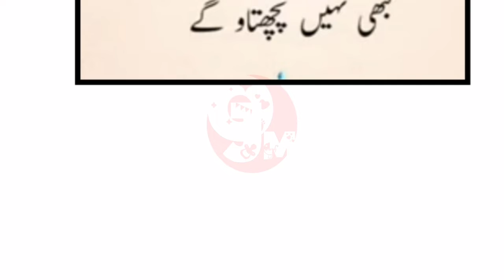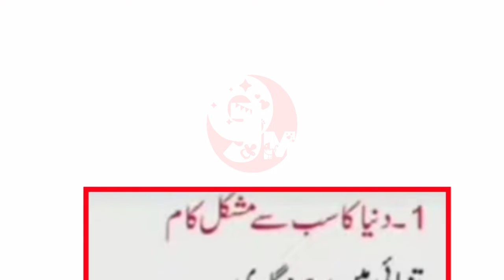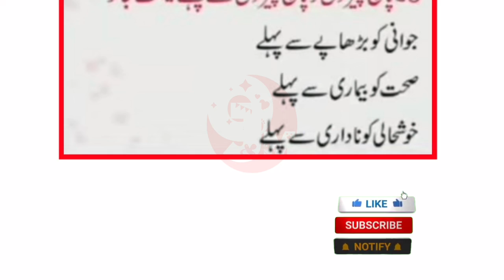Quotes | Real life changing Quotes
quotes to think about,
quotes about life lessons,
quotes motivation,
quotes anime,
quotes tiktok,
quotes deutsch,
quotes shorts,
quotes from movies,
quotes page on instagram,
quotes photo editing,
quotes league of legends,
quotes pain,
quotes voiceover,
quotes life lessons,
quotes luffy,
quotes life,
quotes vampire diaries,
quotes love whatsapp status,
quotes vikings,
quotes painting on canvas,
quotes vibes,
quotes patrick,
quotes love status,
quotes pronunciation,
quotes philosophy,
quotes videos,
quotes video editing,
quotes villain,
quotes video,
quotes voice,
quotes painting,
quotes lao tzu,
quotes lol,
quotes love songs,
quotes love,
quotes valorant,
quotes peaky blinders,
quotes pidi baiq,

quotes,
inspirational quotes,
life quotes,
motivational quotes,
quotes about life,
deep quotes,
seneca quotes,
life changing quotes,
quotes channel,
marcus aurelius quotes,
stoicism quotes,
greatest quotes,
epictetus quotes,
best quotes,
love quotes,
stoic quotes,
famous quotes,
albert einstein quotes,
kuotes,
 powerful quotes,
70 quotes,
100 quotes,
top quotes,
apj quotes,
sad quotes,
greatest stoic quotes,
stoicism quotes 1 hour,